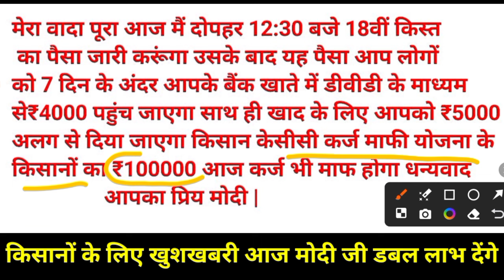आज 22 अगस्त दिन रविवार 2024 से किसानों को ₹4000 की 18वीं किस्त मिलना शुरू साथ ही ₹5000 अलग से जारी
आज 18 अगस्त दिन रविवार 2024 से किसानों को ₹4000 की 18वीं किस्त मिलना शुरू साथ ही ₹5000 अलग से जारी